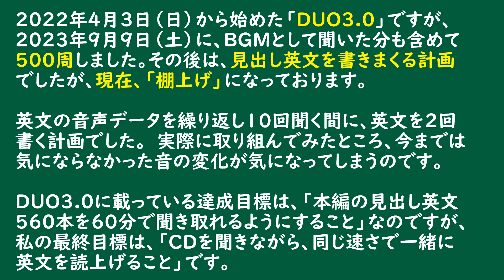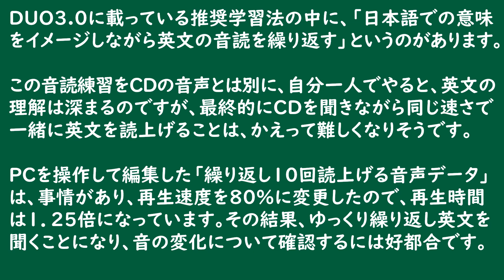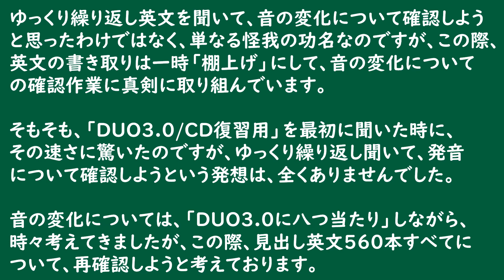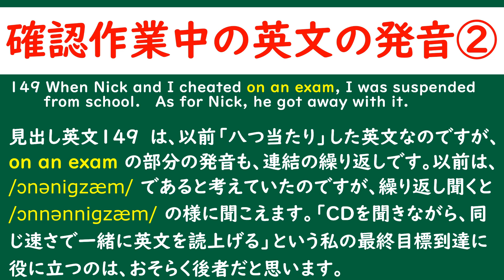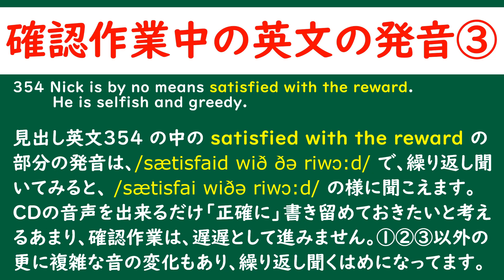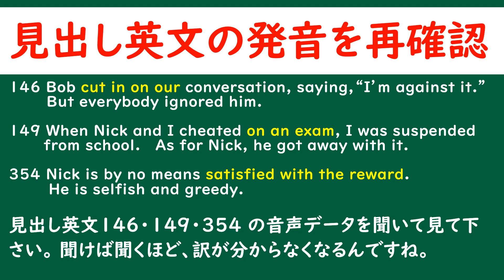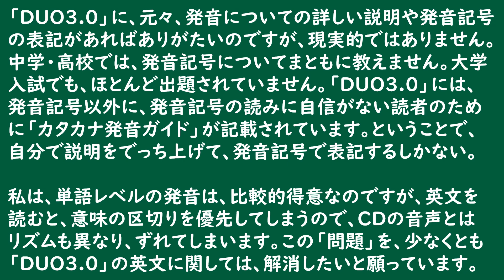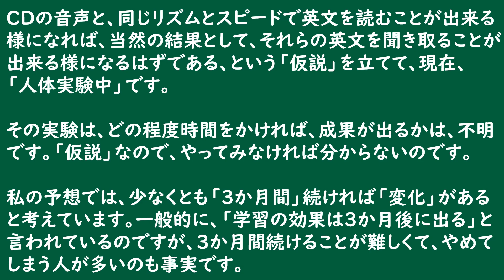「ＤＵＯ３.０」を５００周した後、見出し例文の発音を再確認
ＤＵＯ３.０の見出し英文をマスターしようと試行錯誤する毎日ですが、
当初の「英文を書きまくる計画」は棚上げして、基本に戻って、
英文の発音を詳しく再確認しています。その意味について解説しています。

２０１９年４月以来、受験勉強に関するアドバイスや